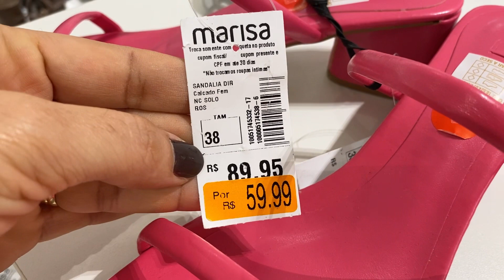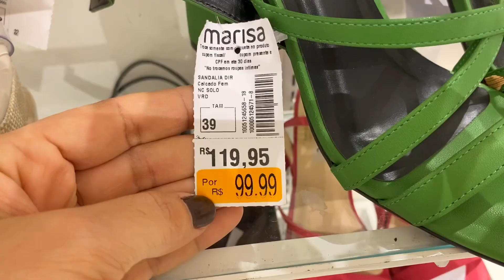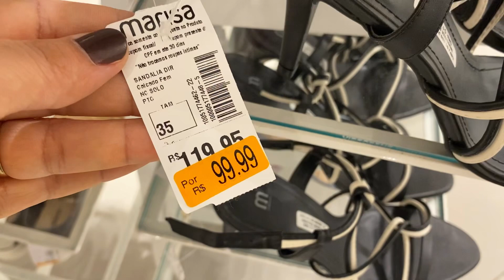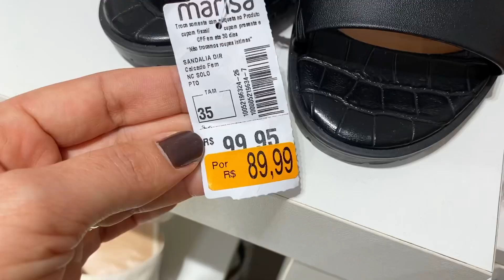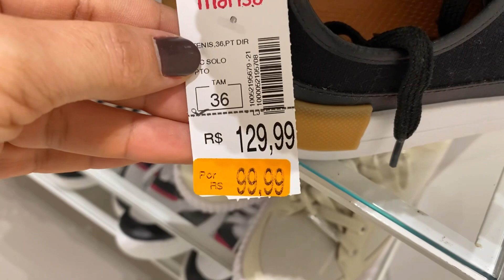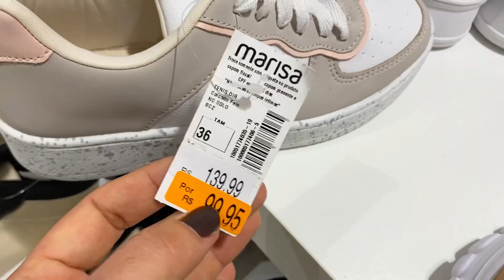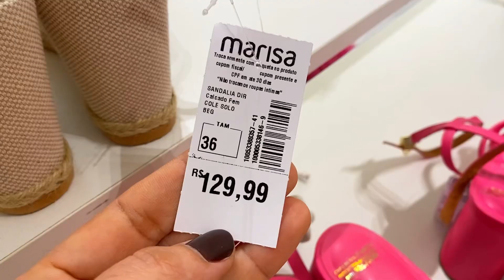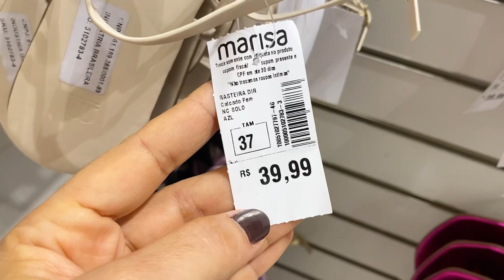TOUR NA MARISA | LIQUIDAÇÃO DE CALÇADOS + NOVIDADES